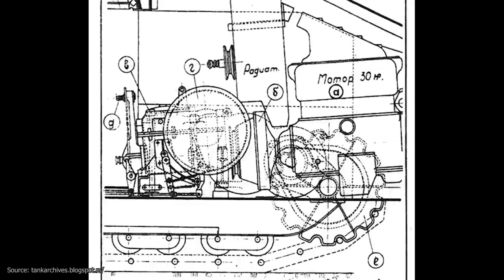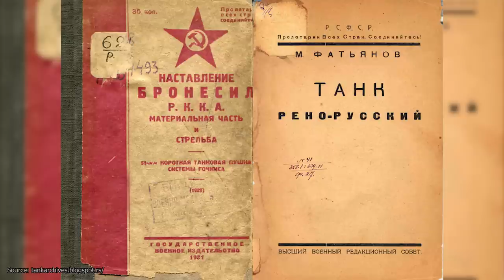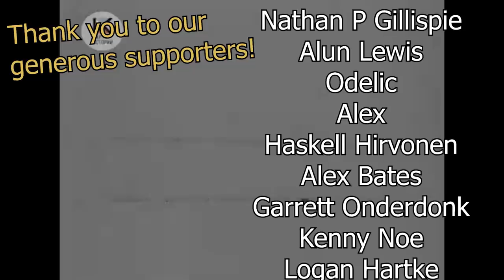The Birth of the Great Soviet Tank Industry | Russian Renault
On the morning of March 19, 1919, the stage was set for a clash of White and Red forces near the German colony of Worms, nowadays Vynohradne in the Berezivka district of Odessa. The interventionist troops unleashed a ferocious artillery barrage upon the advancing 15th Regiment and elements of the 2nd Ukrainian Soviet Army. Amidst the thundering fire, tanks of the 303rd Assault Gun Regiment emerged, threatening to blunt the Communist attack. Sensing the danger, Soviet command swiftly devised a plan to outmaneuver the opposing forces and turn the tide of battle once more. Initially, a breakthrough was achieved near the Berezivka station, followed by a daring assault from the Red sailors of the 15th regiment on the White artillery battery, causing the gunners to scatter. With the loss of artillery support, the demoralized infantry supporting the tanks began retreating without orders, causing a rout. Amidst the chaos, soldiers of the 15th regiment leaped upon the now unsupported tanks and the battle was won.

Among the acquired spoils of war, four Renault FT-17 tanks stood out. There was an immediate temptation to turn these captured weapons against their former owners. However, operating such weaponry demanded proper training and expertise, which surpassed the immediate capabilities of surrounding soldiers. Thus, three of the tanks were dispatched to Kharkov to be consolidated into the ambitiously named “Special Purpose Armored Division”. Meanwhile, one tank was sent to Moscow as a gift to be presented to Lenin himself.

Lenin took a liking to this "French novelty" and commanded its inclusion in the upcoming May Day parade. However, the tank arrived in an incomplete state, rendering it incapable of moving under its own power. In response, another tank was swiftly dispatched from Kharkov to serve as a replacement. As the tank paraded through the streets, few could have assumed the real importance of the captured machine  which would go on to become the foundation of the illustrious Soviet tank building school, shaping the future of armored warfare for decades to come.

Article: To come

Sources:
M. Fatyanov. Tank Renault-Russian. Higher Military Editorial Council, 1927
M. Svirin. The armor is strong. History of the Soviet tank. 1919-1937
M. Svirin, A. Beskurnikov. The first Soviet tanks 1995.
M. Kolomiets, I. Moshchansky, S. Romadin. Tanks of the Civil War.
M. Kolomiets, S. Fedoseev. Light tank Renault FT-17

An article by @BattlehammerWoT
Narrated by Anne Vynnada
Edited by @BattlehammerWoT
Sound edited by Anne Vynnada